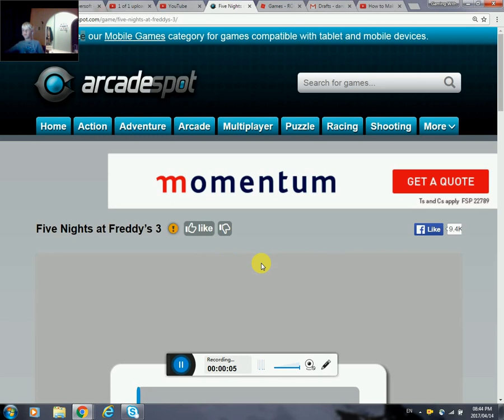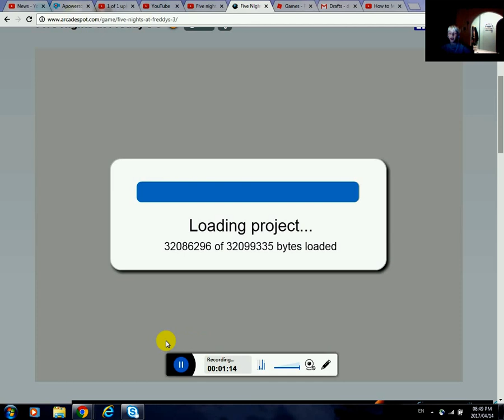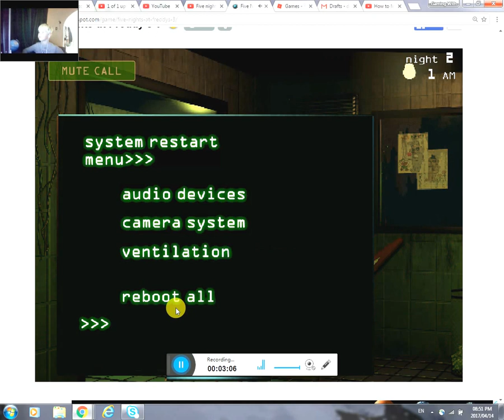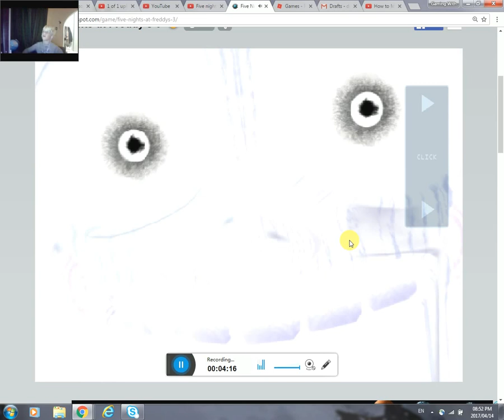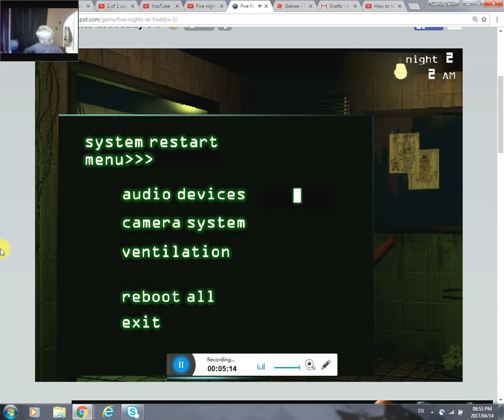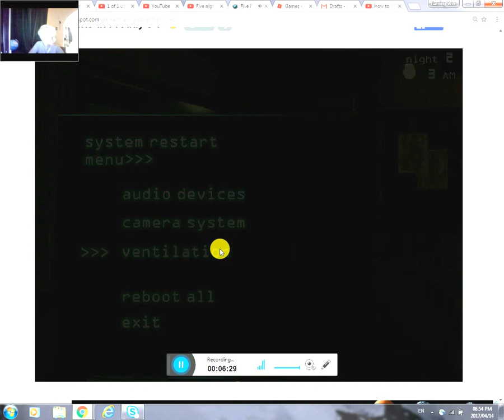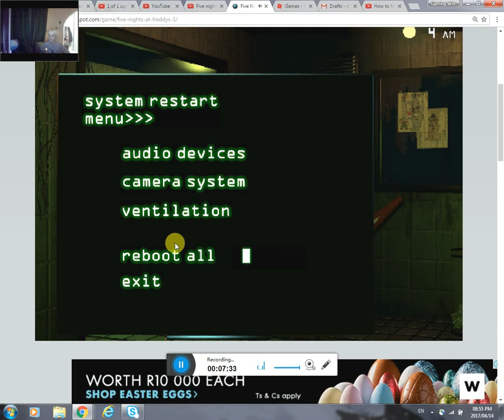Five nights at Freddy's 3 I Arcade Spot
Previous video Five night's at Candy's I Arcade Spot